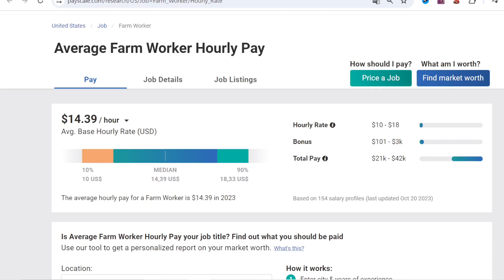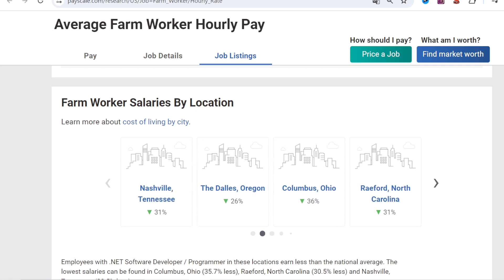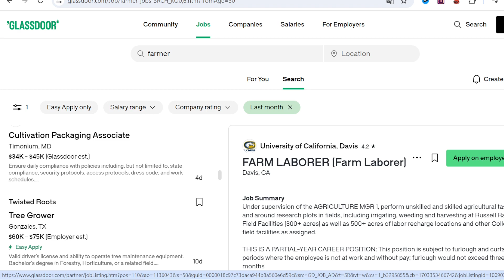¿Cuanto Gana un GRANJERO en ESTADOS UNIDOS?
Cuanto Gana un Granjero en Estados Unidos. Salario mensual, según localidad y experiencia. Mas informacion en el articulo Requisitos para trabajar en la ganaderia, sueldo granjero en USA segun experiencia, localidad y ofertas de trabajos